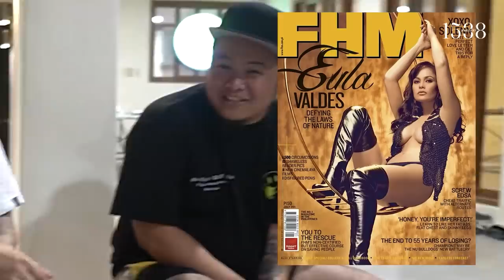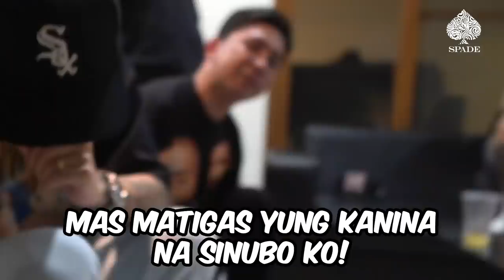THE JROA PRANK (TRIPLE PRANK) | Splash Gang x Ex B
HOUSE WARMING PRANKS